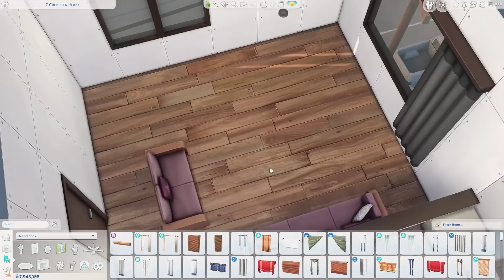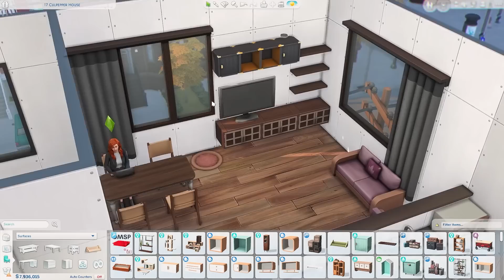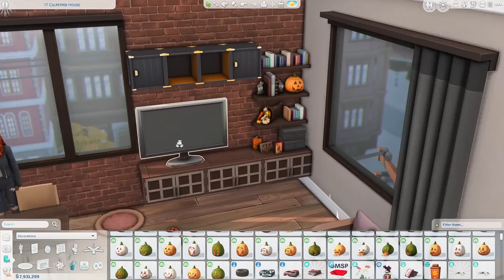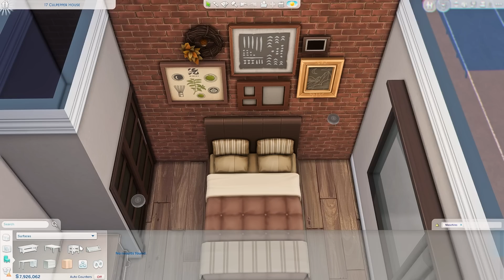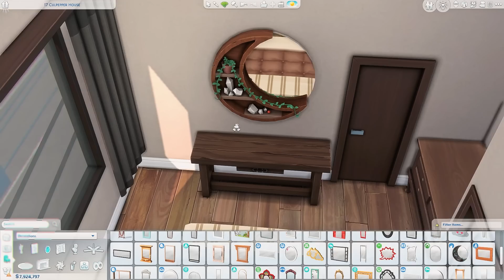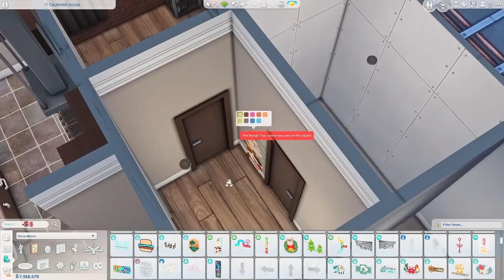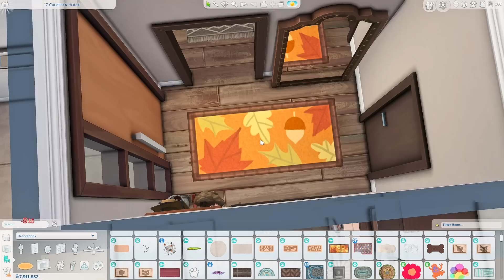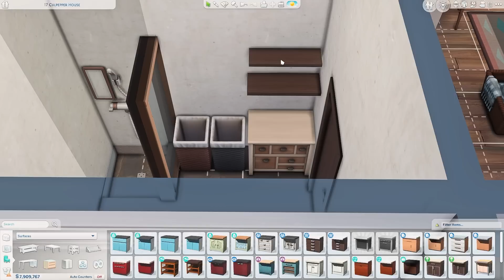Small Autumnal Family Apartment 🤎 | The Sims 4: Apartment Speed Build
bb.moveobjects on
bb.ignoregameplayunlocksentitlement
bb.showhiddenobjects
bb.showliveeditobjects

♡ 17 Culpepper House
♡ 2 bedrooms (2-3 sims), 1 bathroom
♡ §51,409
♡ Built in 17 Culpepper House, Spice District, San Myshuno

♡ All my creations can be found on the gallery under